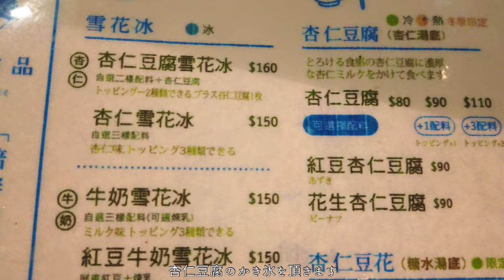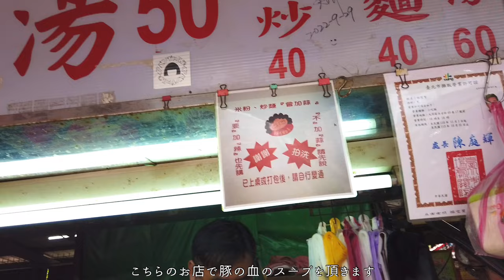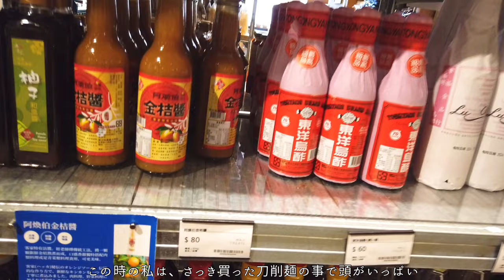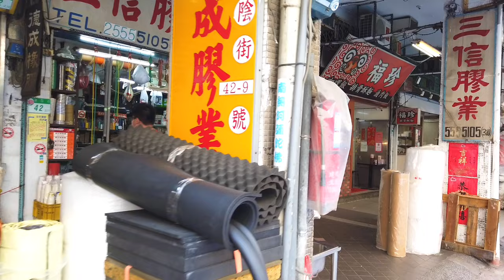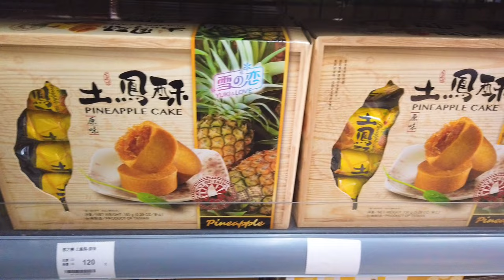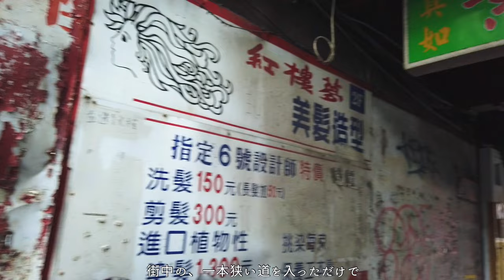【台湾旅行🇹🇼2024春 ひとり旅②】美味しいスープと台湾の人の温かさで疲労回復の巻｜迪化街｜高建桶店｜夏樹甜品｜Jade Boat 191｜大稻埕慈聖宮天上聖母｜古早味猪血湯｜神農生活｜鼎隆百貨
先日台湾で起きた大きな地震で被災された皆様、今も尚行方がわからない方などがいらっしゃり、大変心配です。
大好きな台湾の、1日も早い復興をお祈りしております。

前回からの続き、迪化街をさんぽして、刀削麺、漁師網ポーチやドライフルーツを買います。
その後、東方面へ…
行ってみたかった大稻埕慈聖宮天上聖母で美味しいスープと優しいお母さんに遭遇、元気を沢山頂いた、そんな台湾vlogです。

00:00 オープニング
00:22  刀削麺を買う
00:58  高建桶店
01:40  Jade Boat 191 澎玉191
02:22  夏樹甜品
04:50  大稻埕慈聖宮天上聖母
05:09  古早味猪血湯
07:18  神農生活
09:54  金興發生活百貨 城中門市
10:19  鼎隆百貨

Tili Xia summer、Placidplace、thank you for letting me use your animation